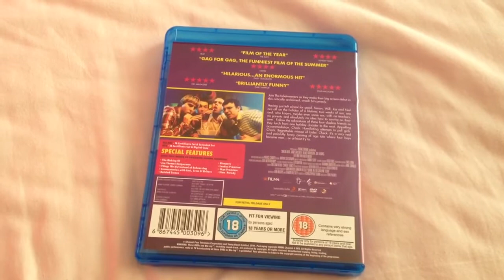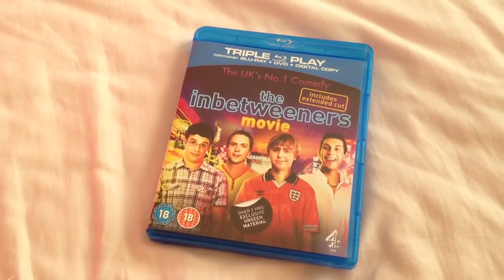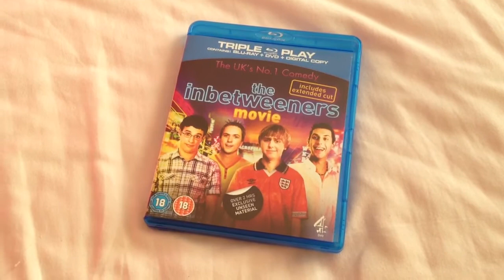The inbetweeners movie blu-ray unboxing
Showing The inbetweeners movie blu-ray unboxing